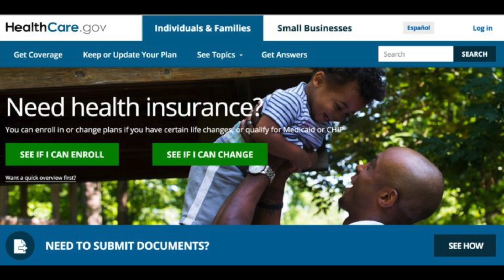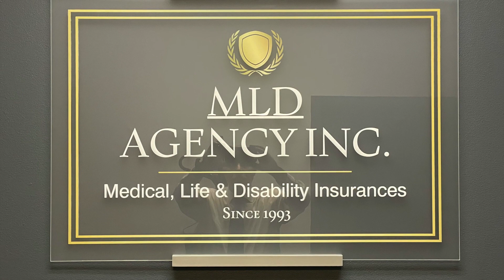Needs Analysis: The Key to Finding the Right Insurance in Illinois (Health, Life, Disability)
Confused about insurance?  A needs analysis can save you money!

Mark Dupré, your insurance expert and Illinois independent agent, explains what a needs analysis is and why it's crucial for:

- Illinois life insurance (get the right coverage!)
- Health insurance (individuals, families, & small businesses!)
- Disability insurance (short & long term)
- Travel insurance (peace of mind for every trip)

This episode of Mondays with Mark will make you laugh and show you how a needs analysis can help you find the perfect insurance in Illinois!  Watch & learn!  ✅